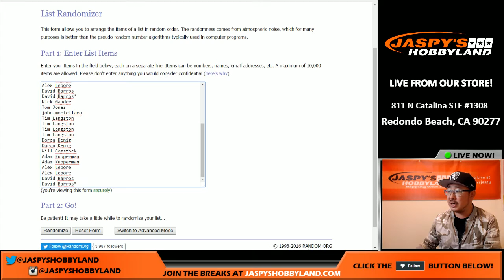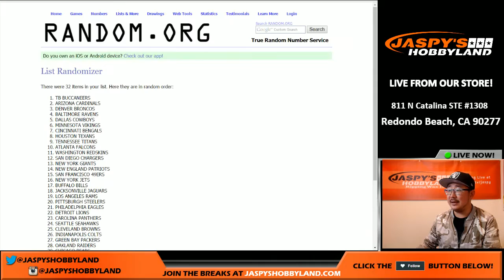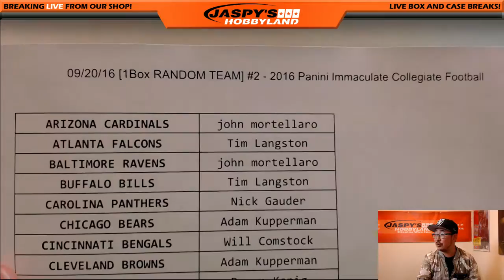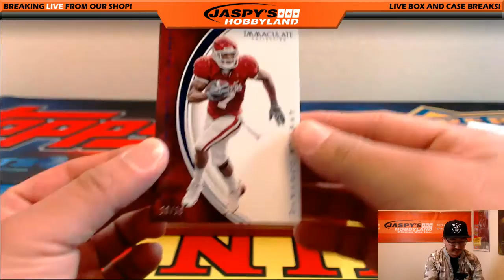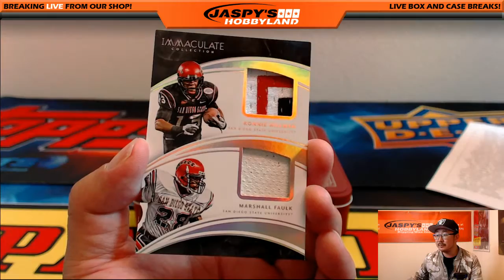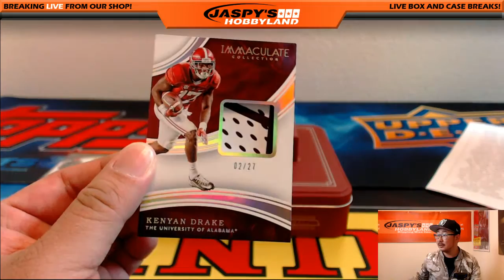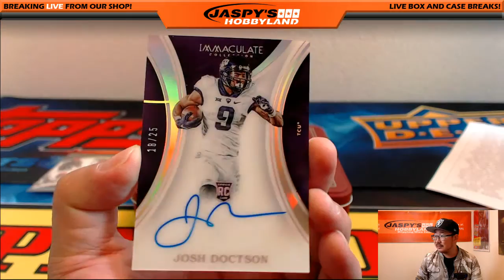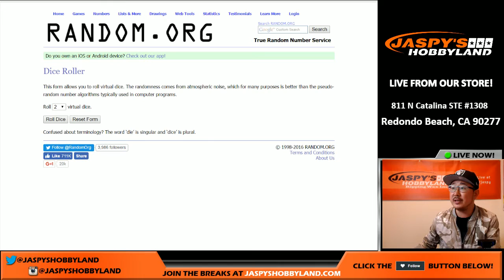09/20/16 [1Box RANDOM TEAM] #2 - 2016 Panini Immaculate Collegiate Football